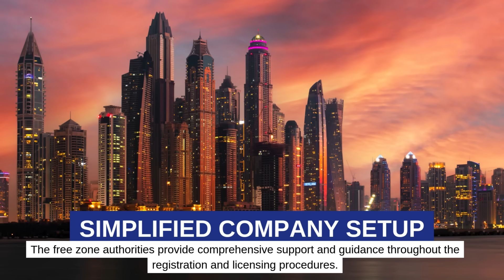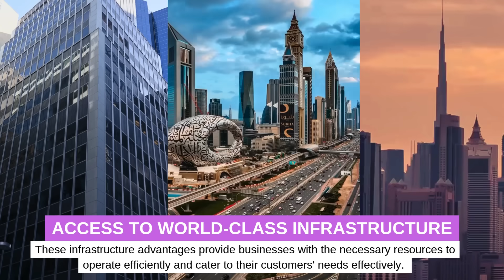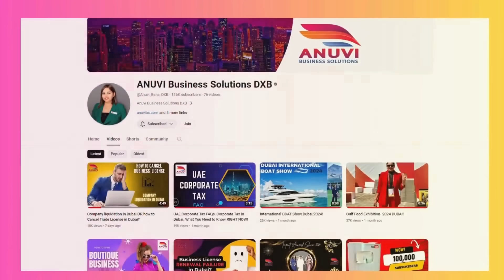Top 5 Benefits of Forming a Company in Dubai Free Zone 🌟 | A Smart Business Move! 💼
Thinking about starting a business in Dubai? 🌆 Discover the top 5 benefits of forming a company in Dubai’s Free Zone areas and why it might be the perfect choice for your business dreams! From tax incentives to 100% foreign ownership, Dubai’s Free Zones offer unmatched advantages for entrepreneurs 🏢.

In this video, we’ll break down how Free Zone company formation compares to Dubai mainland setup 📜, highlight the best business setup companies in Dubai, and explain why a Free Zone business license could be your key to success 🚀. Whether you’re exploring ideas for a small business 💡 or planning a larger venture, this guide will show you the way!

In This Video:

The benefits of forming a company in Dubai Free Zone ✨
Differences between Free Zone and mainland business setup in Dubai 🌏
Choosing the best business setup companies in Dubai 💼
Understanding the requirements for a Free Zone business license in Dubai 📋
Inspiring ideas for small business success in Dubai's Free Zones 🏙️

📍 Anuvi Office : 7th Floor, National Insurance Building, Port Saeed, Deira, Dubai, UAE.